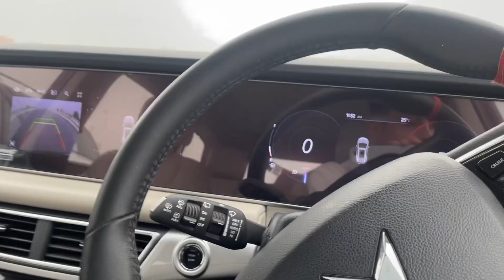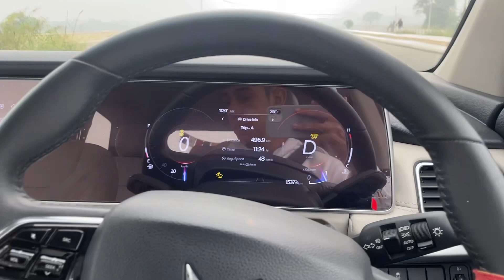TOYOTA FORTUNER 4x2 VS XUV 700 II KYA CHEEZ BANADI BHAI MAHINDRA NE❤️😍😍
TOYOTA FORTUNER -

 204 BHP
 500NM TORQUE

200 BHP
380NM TORQUE